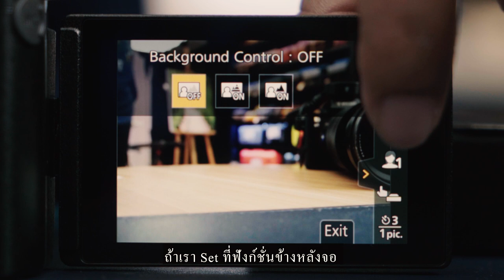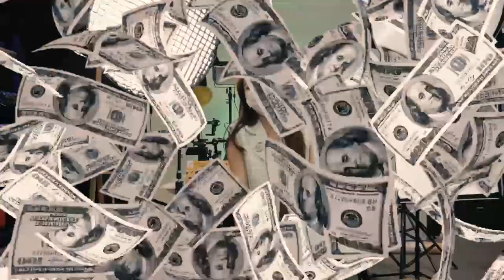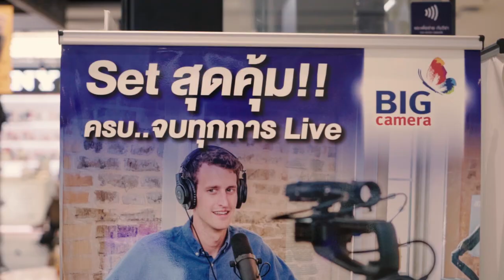Bunny Aire x Big camera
คลิปแรกสำหรับบทบาท Youtuber  ของแอร์
สายอุปกรณ์อย่างเรา แน่นอนต้องจัดเต็ม!!!

Day 1 ของการเริ่มเป็น Youtuber จะเป็นยังไง ฝากติดตามชมนะคะ

BIGCamera เค้าฝากมาบอกต่อค่าาาาา โปรดีดีแบบแอร์ รออยู่น้า.
**พิเศษกว่าใคร! บริการ Exclusive Service จัด Set Live Streming, สอบและอบรมออนไลน์, Vdo Content และ Vlog พร้อมติดตั้งระบบฟรีและแนะนำการใช้งานแบบครบวงจรจัด ทั้งกล้องและอุปกรณ์ถึงบ้านทั่วประเทศ โดยเหล่า Product Specialist มืออาชีพ จาก BIG Camera
BIGCamera ศูนย์รวมกล้องดิจิตอลที่มีความสุขให้เลือกมากที่สุด

และสอบถามข้อมูลเพิ่มเติมกว่า 180 สาขาทั่วประเทศ ได้ที่